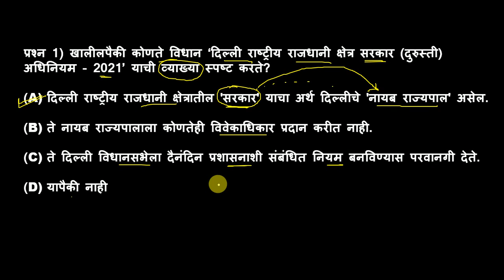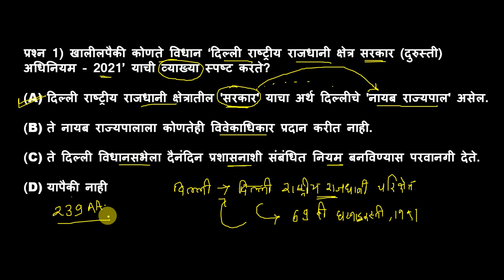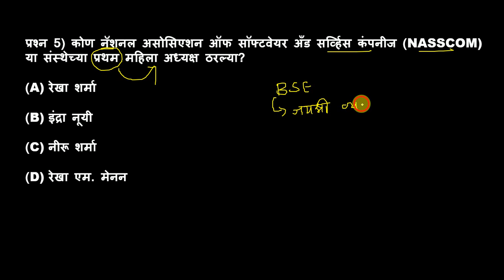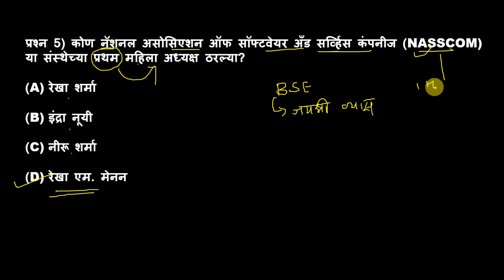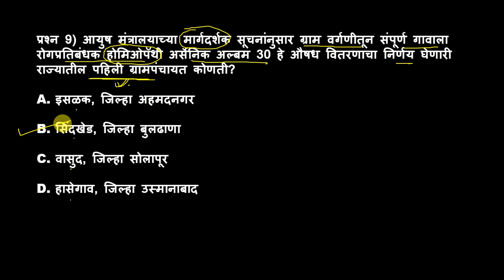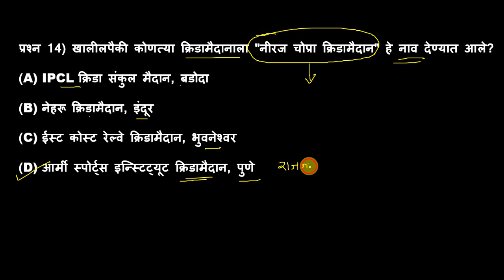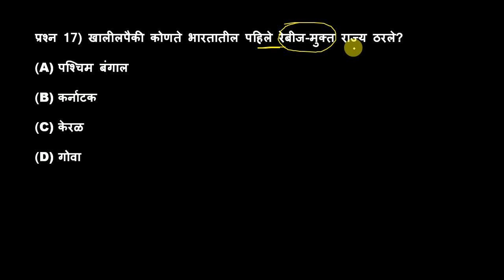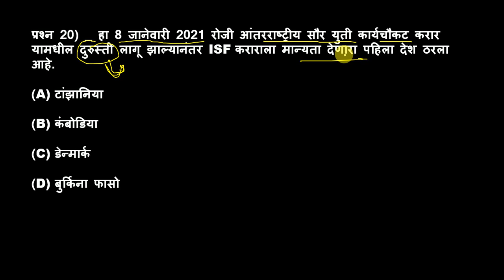चालू घडामोडी प्रश्नोत्तरे 2020-21 l Current Affairs 2020-21 l Chalu ghadamodi 2020-21